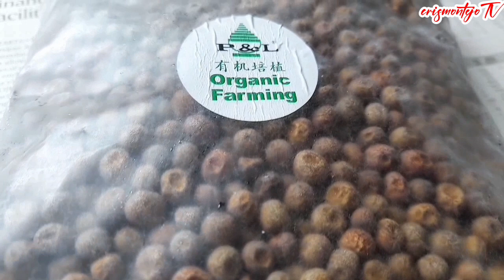how to grow organic vegetable indoor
just sharing how to grow organic vegetable indoor @Crismontejotv